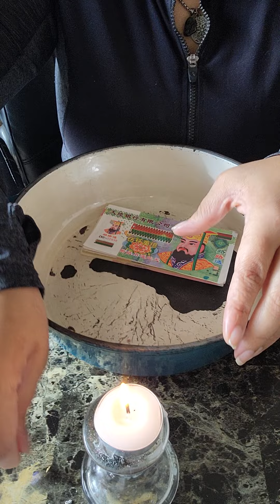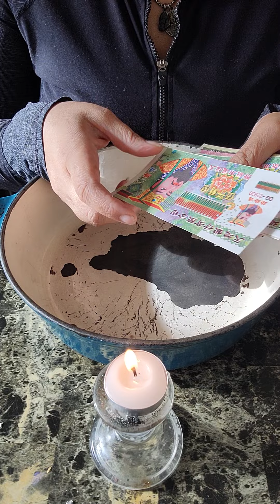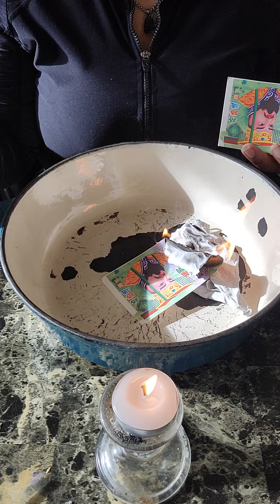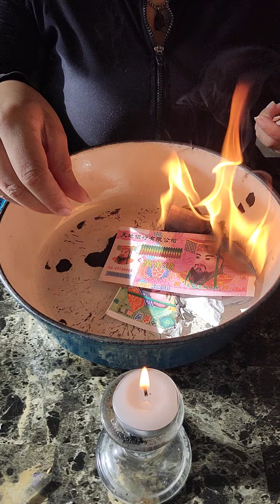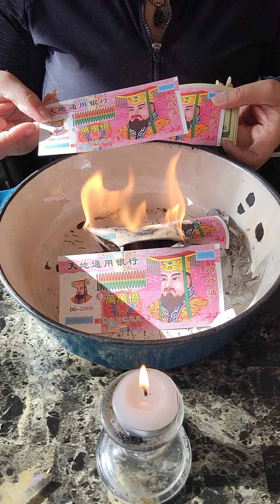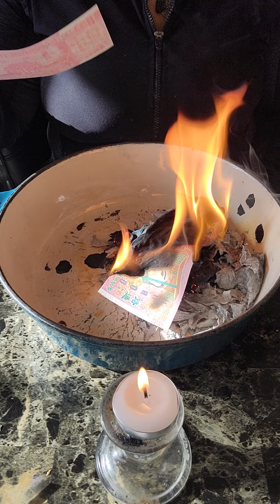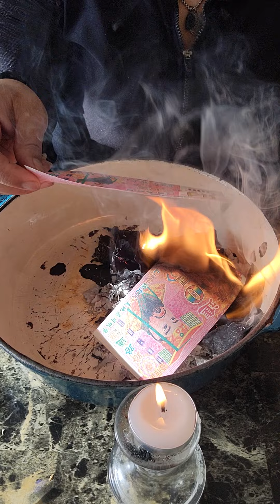All this War, Came out a Warrior ⚔️ Advanced to a New Level, Thank you Ancestors, Spiritual Warfare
6 Pieces Feng Shui Bracelets Pixiu Wealth Luck Beaded Bracelets Chinese Pi Yao Dragon Charm Elastic Bracelet Amulet Bracelet for Men Women
co/d/cmTnPjG

322pcs Ancestor Money joss Paper...

This one came with instructions
Ancestor Money 540 PCS Joss Paper, Ghost Money US Dollar And Chinese Heaven Bank Notes Ancestor Coins Sacrificial Offerings, Strengthen Connection with Your Ancestors, Bring Lots Fortune to You

Ancestor Money ,Chinese Joss Paper- Ancestor Money to Burn -Hell Banknotes Heaven Banknotes, Funeral Hell Banknotes, Sacrificial Items-Joss Paper (600 pcs)

Ancestor Money 200Piece Chinese Joss Paper Money Hell Bank Note Ancestor Paper Credit Card to Burn for Tomb-Sweeping Day, Funeral, Strengthen Connection with Your Ancestors, Bring Luck and Health

Limited-time deal: Ancestor Money 540 PCS Joss Paper, Ghost Money US Dollar And Chinese Heaven Bank Notes Ancestor Coins Sacrificial Offerings, Strengthen Connection with Your Ancestors, Bring Lots Fortune to You

Amldoreat Ancestor Money - 100Pcs Chinese Joss Paper Gold Bar, Sacrificial Supplies for Deceased Family, Semi-manufactured Paper Need to Fold

500-600 Pcs Ancestor Money joss Paper Hell Bank Note Spirit Ghost Money to Burn (1 Pound)

500-600 Pcs Ancestor Money joss Paper Hell Bank Note Spirit Ghost Money to Burn (1 Pound)

Ancestor Money - 96 Piece Chinese Joss Paper - Ancestor Money to Burn - 8,000,000,000,000 Dollar Hell Bank Notes, The Sacrificial Offerings, 9.1 x 4.8 inches

Chinese Golden Ingot/Yuan Bao,Chinese joss Paper Folding Gold Ingot for Ancestral Worship (36 Pack)

This one above is the cardboard one

Ancestor Money, Gifts for The Deceased Relatives,Friends,Pets, Blessing Supplies, Worship Supplies, Sacrificial Supplies, Ghost and Tomb Ritual to Burn,Remembering the Dead Remembering the Dead Pets

Laituods 200PcsChinese Jos Paper ，Ancestor Banknote， Hell Bank ，Banknote $100,000，ancestral Money， is Used for Cemetery Sweeping, and The Funeral Strengthens Ties with ancestors.

Ancestor Money Credit Card, 320 PCS Joss Paper Hell Bank Note Spirit Ghost African Ancestor Money to Burn, for Funerals, Tomb Sweeping Day and The Hungry Ghost Festival

Ancestor Money - 40 Piece Chinese Joss Paper - Ancestor Money to Burn - 500 Billion Hell Bank Notes, The Sacrificial Offerings, 11.2 x 5.5 inches (1)

320 PCS Ancestor Money, Joss Paper Hell Bank Note Spirit Ghost African Ancestor Money to Burn, for Funerals, Tomb Sweeping Day and The Hungry Ghost Festival (520)

Ancestor Money 320 PCS, Joss...

Ancestor Money - 264 Piece Chinese Joss Paper - Ancestor Money to Burn - Large Dollar Hell Bank Notes, Heaven Bank Notes, Strengthen Connection with Your Ancestor, Bring Good Fortune (Medium)

Ancestor Money Chinese Joss Paper 500 Pcs Jade Emperor Hell Bank Notes Sacrificial Offerings for Tomb-Sweeping Day Funeral, Strengthen Connection with Your Ancestor, Bring Good Fortune

500-600 Pcs Ancestor Money joss Paper Hell Bank Note Spirit Ghost Money to Burn (1 Pound)
Everything is found on Amazon. I DO NOT SELL THESE ITEMS. I am a consumer. Sharing info